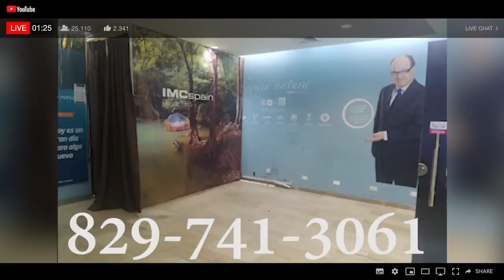Carolina Mejía Le Acaba De Hacer El Favor De Su Vida A Roberto Ángel Salcedo! Cuanta Suerte!!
Roberto Ángel Salcedo a punto de avanzar un gra paso gracias a Carolina Mejía!